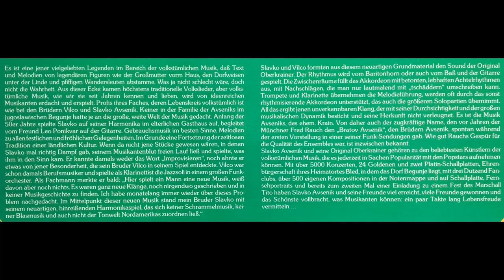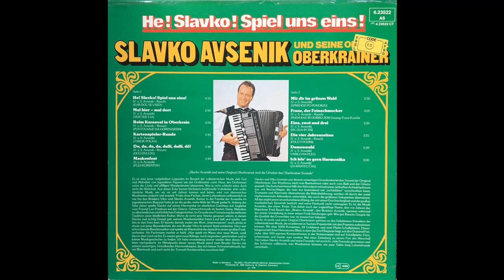Original Oberkrainer Quintett Avsenik - Franz, der Feinschmecker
Album He! Slavko! Spiel uns eins!